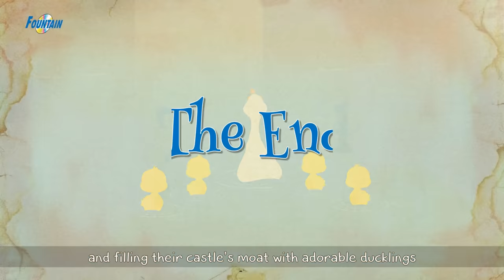Best Princess Stories | Bedtime Stories | Stories for Teenagers | English Fairy Tales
Best Princess Stories | Story | English Story | Fairy Tales in English | Stories for Teenagers | Fairy Tales